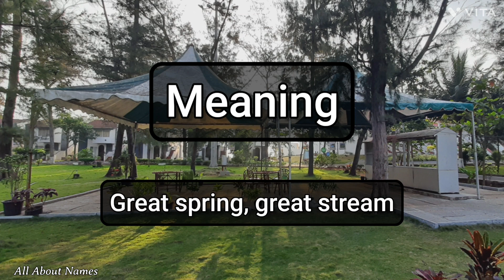Maxwell - Pronunciation and Meaning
This is how we pronounce the name, Maxwell.

Gender - Masculine
Meaning - Great spring, great stream
Alternate spellings - Maxwel, Macswell, Macswel, Mackswell, Mackswel, Makswell, Makswel

Channel Audience

1. India
2. United States
3. United Kingdom
4. Australia
5. Canada
6. New Zealand

Viewer Benefits

1. Name pronunciations
2. Name meanings
3. Baby name suggestions and ideas